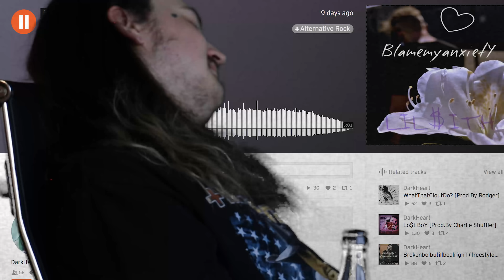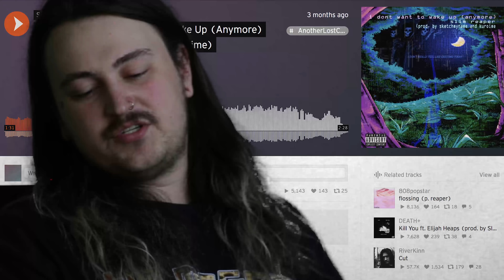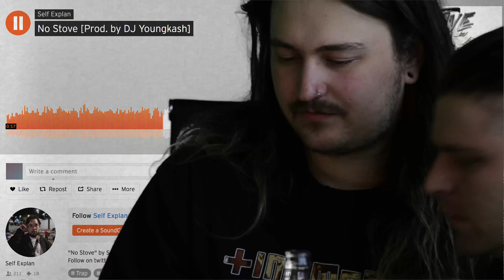NED'S PLACE: VI (PT. 2)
the return of ned's place. featuring smrtdeath, horse head, nick colletti & hot leather.

episode VI (pt. 2)

shot/edited: @floatingweeds_
additional camera: @mickthastiq